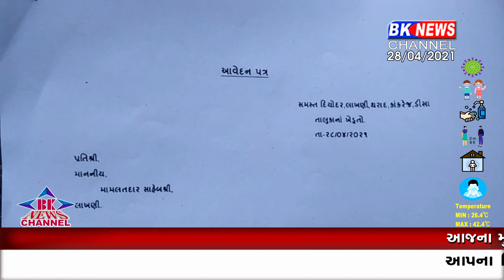લાખણી સુજલામ સુફલામ કેનાલમાં પાણી છોડવા માટે રજૂઆત કરવામાં આવી...